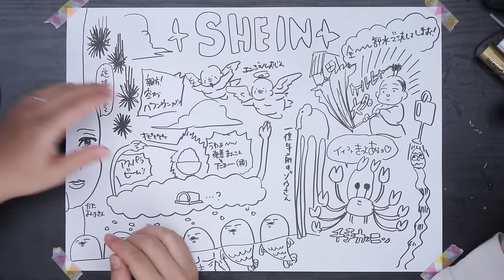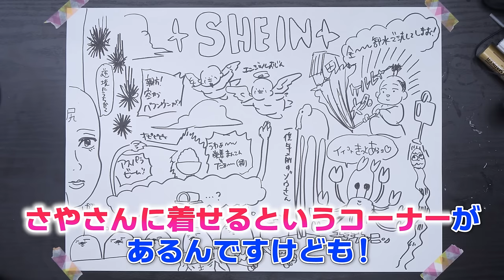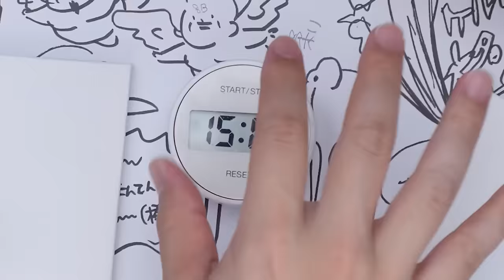SHEINで「へんてこ画材１万円分」爆買いしたんだけど、ちゃんとお絵描きできるの…？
まさか、SHEINで画材があるとはおもわず…
調子にのって買いまくって
楽しくお絵描きしてしまいました…
脳死お絵描き楽しい 🤤
⬇︎皆さんこちらもぜひチェックを！！

割引率：お買い上げ金額1～5,999円まではセール価格より15%OFF、6,000円以上は20%OFF
利用期限：12月31日まで

■今回のお洋服購入品はこちら
Stonewash Cat Whiskers Skinny Jeans
800242

Knot Detail Side Zip Chunky Heeled Booties
7010822

Honeyspot Letter Patched Pocket Drop Shoulder Oversized Shirt
11045698

DAZY Plaid Print Pleated Detail Skirt
6194237

DAZY Drop Shoulder Longline Cardigan Without Belt
3053143

DAZY Solid Drop Shoulder Blouse
10248386

DAZY Slogan Graphic Drawstring Thermal Oversized Hoodie
4457171

Honeyspot Hook & Eye Detail Washed Baggy Jeans
3430686

企画/撮影：なつめさんち
監督/構成：なつめ げん
動画内イラスト：なつめ さや
編集：
くじら(@kuzirarium )
ゆーてん(@TenChannel_777 )

※稼働準備中

エンディングテーマ
『旅立ちの青』
作曲：くれは